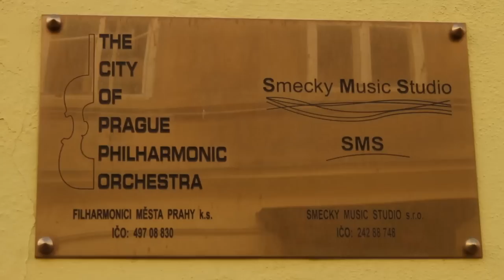The Making of Bombay Velvet's Music | Amit Trivedi | Anurag Kashyap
Here's how Amit Trivedi & Anurag Kashyap succesfully got the musical 60's into our urban era.
Check out the latest video of Bombay Velvet.

BOMBAY VELVET: An ordinary man goes against all odds and forges his destiny to become a 'Big Shot'. Its the story of how one man's Dream becomes every man's Nightmare...

Starring: Ranbir Kapoor, Anushka Sharma & Karan Johar.